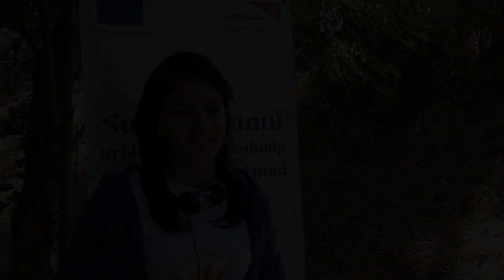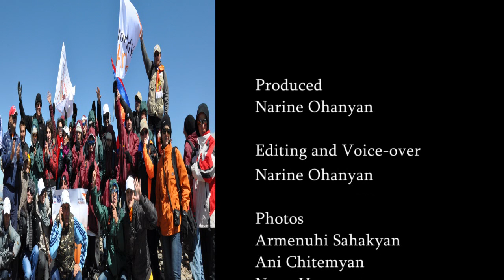English short Version, Up the Mount Aragats, World Vision Armenia.mpg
World Vision Armenia organized a hiking tour to Mount Aragats for children living in child care and protection residential institutions, a child home and those living in regions of Armenia. 'This is my first height' was the motto of the event. The objective of the initiative was to direct attention of the society to child rights issues in Armenia. The participants called for the government to be more caring and thoughtful towards children, as well as required from parents never deprive their children from kindness and family warmth. The children dedicated their first conquered height to all kids living in Armenia wishing them to be healthy and secure.